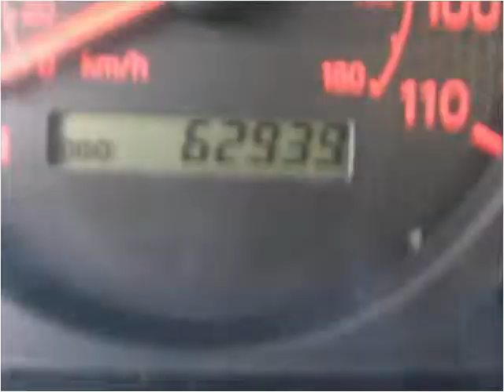2002 Toyota Corolla Used Cars West Chester PA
This 2002 Toyota Corolla is available from Landmark Auto Sales.